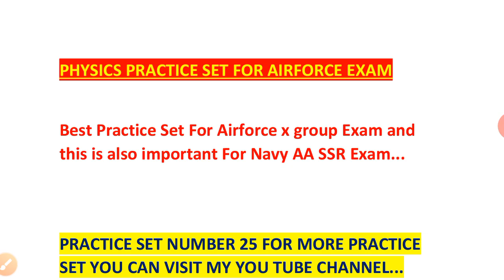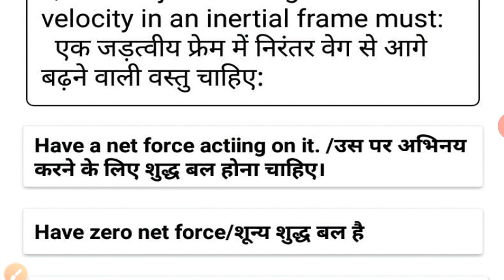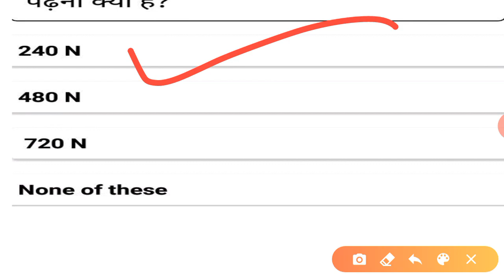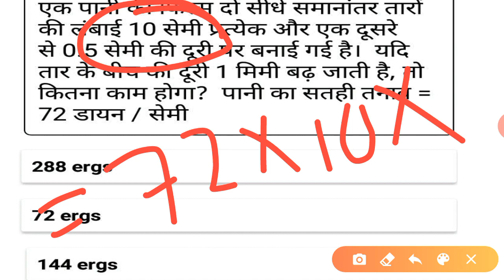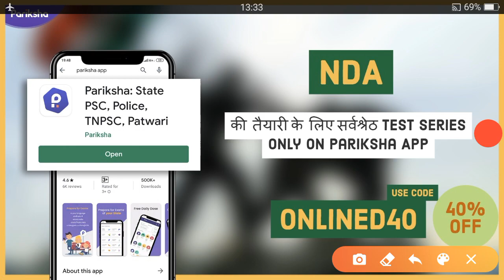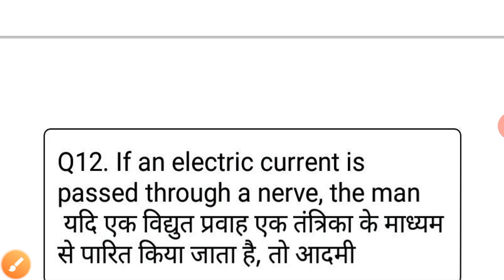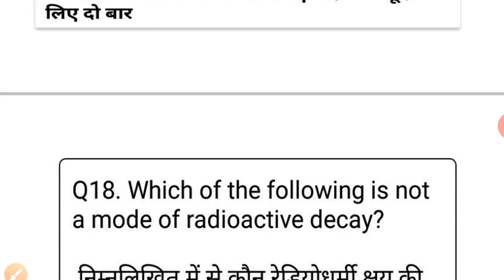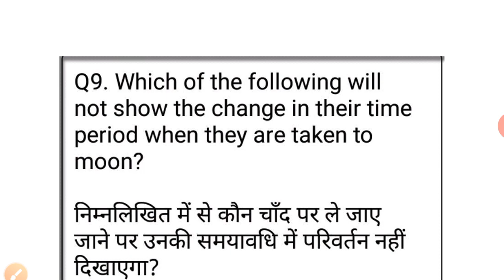Airforce X Group Exam Physics Best Practice Set | Airforce X Group Physics Important Online MockTest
Welcome here.

Most Important Practice Set For Airforce x group exam in 2020...

Airforce x group physics best questions in hindi and english...

for pdf join my telegram channel online education link..ONLINE EDUCATION